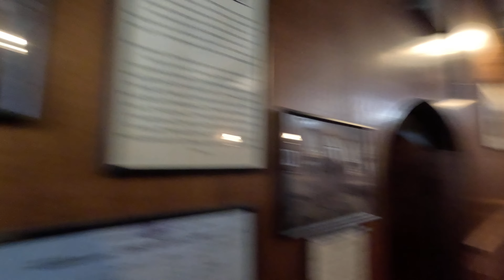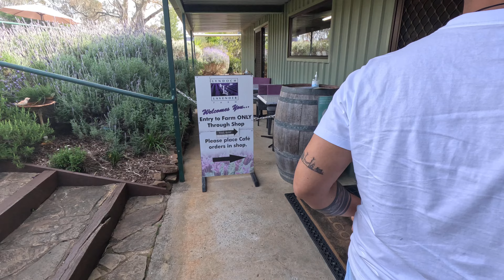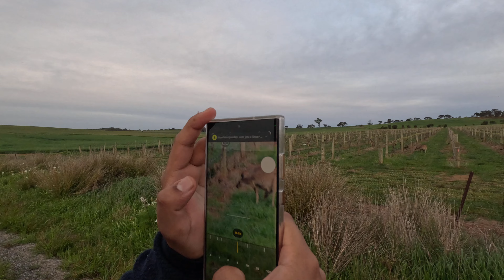From Adelaide to Barossa Valley: A Wine Lover's Paradise | Ultimate South Australia Road Trip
Embark on a scenic road trip from the heart of Adelaide to the stunning Barossa Valley, known for its world-class wineries and breathtaking landscapes. In this video, we’ll explore the must-see destinations along the way, including beautiful stops in Adelaide and hidden gems in the Barossa Valley. Whether you're a wine lover, nature enthusiast, or just looking for a relaxing getaway, this journey has something for everyone.